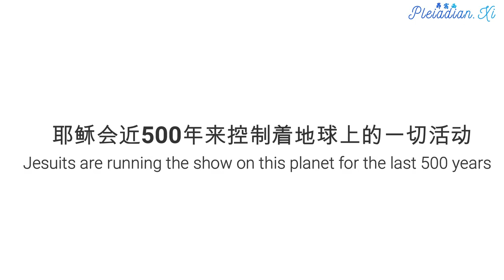【真相揭露 Revealing Truth】阴谋集团的结构 Layers of Conspiracy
At the core of the physical Cabal there is a group of 13 Archons that keep controlling our planet for the last 26,000 years. They are responsible for the fall of Atlantis, for the collapse of peaceful Goddess worshipping neolithic cultures 5000 years ago and for the destruction of the mystery schools in late antiquity. They are the ones that maintain the quarantine and keep humanity hostage so that the positive ETs could not intervene until now. They are mostly incarnated into key positions inside the Italian black nobility.

现实世界的阴谋集团有一个由13位执政官组成的权力核心。这一个小团体在26000年以来都一直控制着地球。他们造成亚特兰蒂斯文明沉没、5000年前崇拜和平女神的新石器文化灭亡，以及近古时期的神秘学校破灭。人类长久以来被他们绑架和监禁，以至于正面外星种族之前都无法介入。他们通常会转世成为意大利黑色贵族的关键人物。

Their leader was arrested in Rome on May 5th, removed from this planet and taken to the Galactic Central Sun immediately. He was the one that many members of the Cabal were worshipping in their distorted rituals, so now they are worshipping something that does not exist any longer.

他们的领导人已经于2012年5月5日被逮捕，并且被立即带到银河中央太阳。他是许多阴谋集团成员在黑暗仪式中敬拜的那个人。因此现在阴谋集团崇拜的是一个不复存在的事物。

About 2500 years ago, the Archons created a special task group and infiltrated it into the Ptolemaic dynasty in Egypt:

大约2500年前，执政官建立了一个特遣小组，并且让它渗透进入埃及的托勒密王朝：

This task group was responsible for mind programming and mass control of humanity through organized religions in the last 2500 years. After the death of Cleopatra, their power was transferred from Ptolemaic bloodline towards Julio-Claudean dynasty in Rome, then to Flavians, then to Constantinian dynasty, then to Theodosian dynasty and then to Byzantine Giustiniani family. After the middle ages, members of this group incarnated mostly into positions of power within the Italian black nobility families. The Resistance has taken strong actions against this group in 2010 and it lost a lot of its power then.

这个特遣小组在过去2500年透过心灵编程以及宗教团体大规模控制人类。克丽奥佩脱拉(埃及艳后)死后，他们的权力从托勒密王朝转向罗马的夏利奥-克洛蒂雅王朝（Julio-Claudean dynasty），接着是弗拉维（Flavians）王朝、君士坦丁王朝、狄奥多西王朝，以及拜占庭的朱斯蒂尼亚尼家族。团体成员在中世纪之后通常会转生成为意大利黑色贵族的权贵人物。抵抗运动在2010年发动强而有力的反制行动，该团体从此元气大伤，气焰消退许多。

Anyway, this group has created the Jesuits and Jesuits are running the show on this planet for the last 500 years as you can read in this fairly accurate, although a little outdated report:

总而言之，这个团体创造了耶稣会，而耶稣会近500年来控制着地球上的一切活动。大家可以在这篇有点过时但却非常准确的报告看出端倪：

Please note that Hans Kolvenbach is the old black Pope, the new one is Adolfo Nicolas.

请注意，汉斯·科尔芬巴赫是前任黑教宗。新任黑教宗是阿道夫·尼古拉斯。

Rothschilds are the bankers for the Jesuits in the last two centuries. The most influential are: Jacob de Rothschild, Evelyn de Rothschild, David de Rothschild and lately also Nathaniel Philip de Rothschild.

罗斯柴尔德是耶稣会士过去两个世纪以来的银行家。其中最有影响力的是：雅各布布·罗斯柴尔德、伊夫林·罗斯柴尔德、戴维·罗斯柴尔德以及最近的内森尼尔·菲利浦·罗斯柴尔德。

The Rockefeller / Illuminazi faction is a Jesuit creation of the 20th century with a purpose to hinder and misuse the technological and scientific progress of humanity:

洛克斐勒/光明纳粹集团是耶稣会士在第20世纪创立的派系，目的是阻碍并误导人类在技术和科学层面的发展：

The key players of the Rockefeller / Illuminazi faction are: David Rockefeller, Henry Kissinger, George Herbert Walker Bush (George Scherf Jr.), Dick Cheney, Jay Rockefeller, Donald Rumsfeld, Karl Rove and Paul Wolfowitz.

洛克斐勒/光明纳粹集团的关键人物有：戴维·洛克斐勒、亨利·基辛格、乔治·赫伯特·沃克·布什（老布什总统）、迪克·钱尼、杰伊·洛克斐勒、唐纳德·伦斯斐、卡尔·罗夫和保罗·沃尔福威茨。